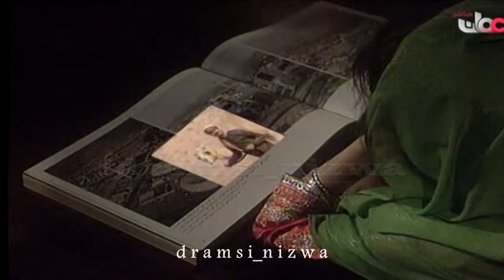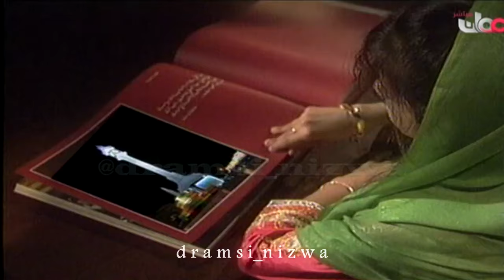انت المحبة يا عُمان غناء الفنان محمد المخيني